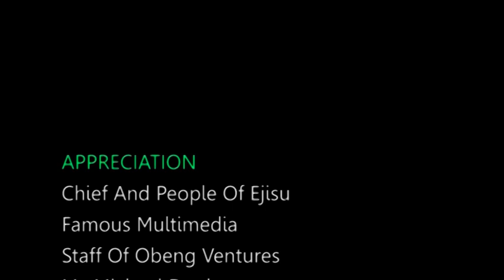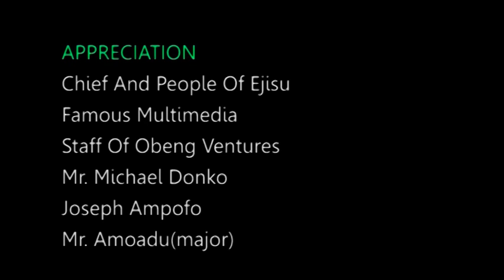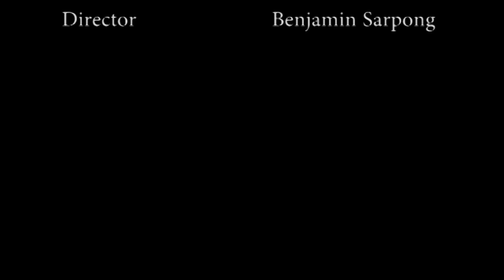SUMENA SO ADEE 3 - KUMAWOOD GHANA TWI MOVIE - GHANMAIAN MOVIES